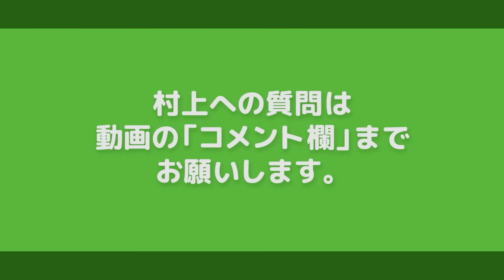【村上的】#187 混ぜるな危険‼「エラストマーに注意」…他【質問・コメント返し】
村上が皆さんの「疑問」にお答えするコーナー！
★ご質問は「YouTubeコメント欄」にて受け付けております。